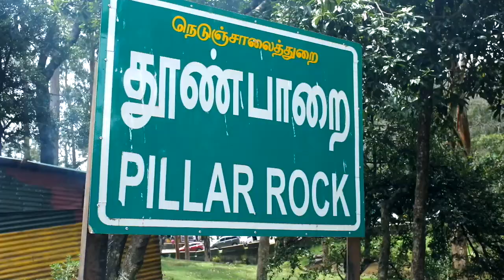kodaikanal pillar rock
கொடைக்கானல் சுற்றுலா
joe tv tirunelveli